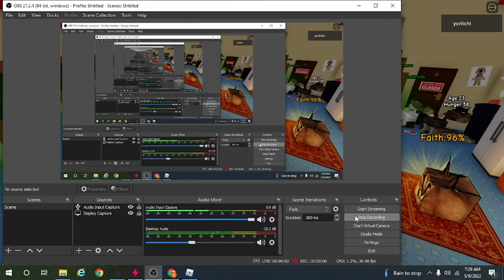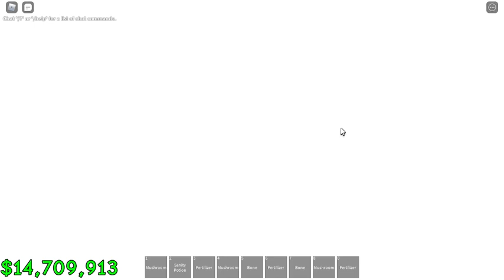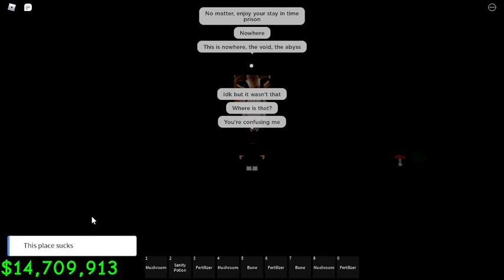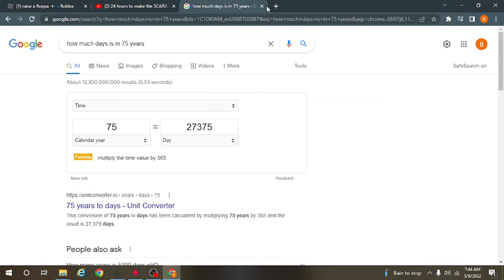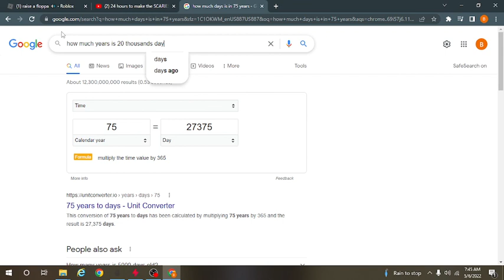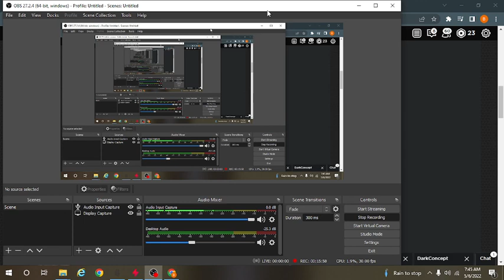Beating raise a floppa!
my brother tunes in as well lol.